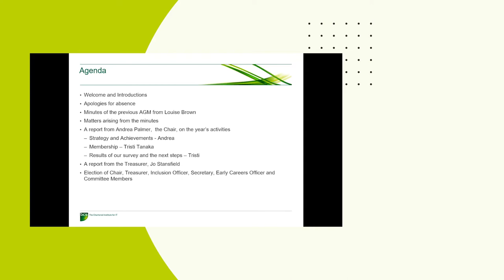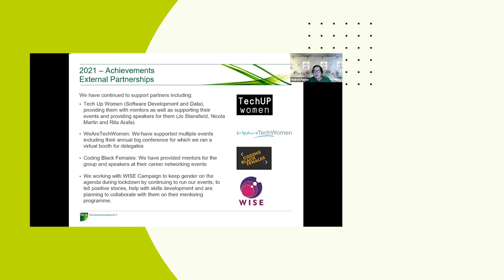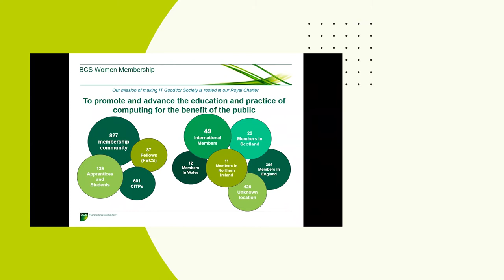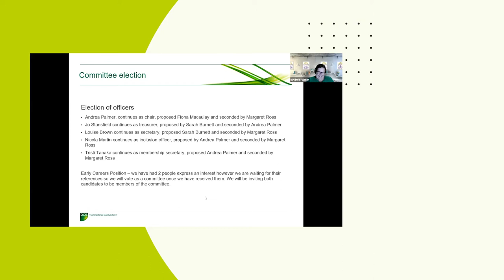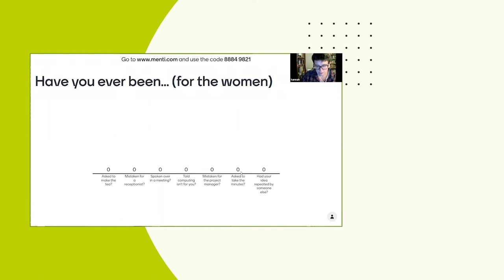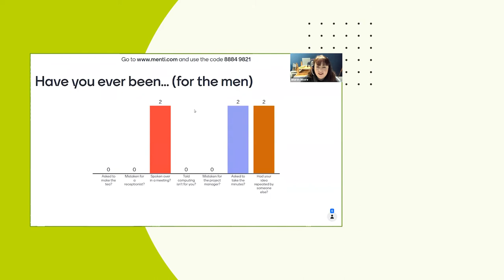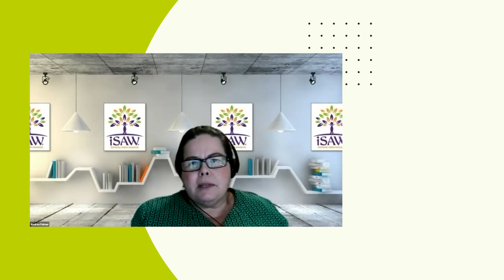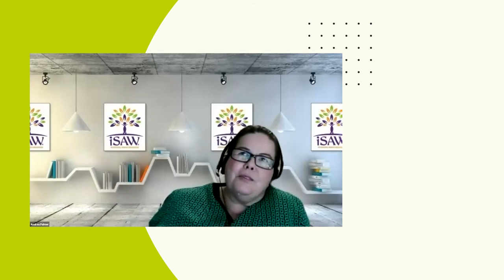Everything you wanted to know about women in tech but were afraid to ask | BCS Women branch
We need more women in tech. It's no longer up for debate.
However, knowing how to make that happen may not be as obvious as some think. And so, in July 2021, "Women in Tech: A practical guide to increasing gender diversity and inclusion" was published, written by 6 women passionate about helping others (especially the male leaders in our industry, of which there are a few!) make the difference that is desperately needed.
Come and meet those authors, hear the story of how the book originated (here's a clue: Gillian Arnold had a great idea!), quiz them about the practical advice they have suggested and their experiences in tech.
This virtual event is open to everyone, and men will be given an especially warm welcome. Join us on Monday 8th November from 6.30pm on Zoom.
This event will be preceded by the BCSWomen AGM at 6pm. Again, all are welcome to the AGM, to hear about our achievements from 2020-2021, and elect our office bearers and committee for 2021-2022.